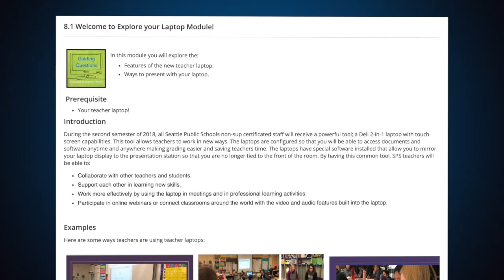Teacher Laptop Rollout